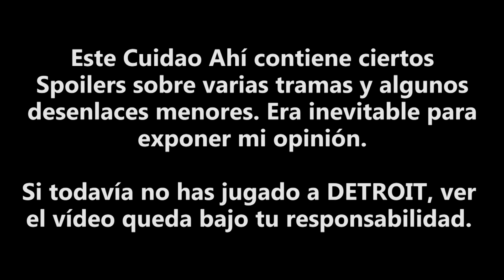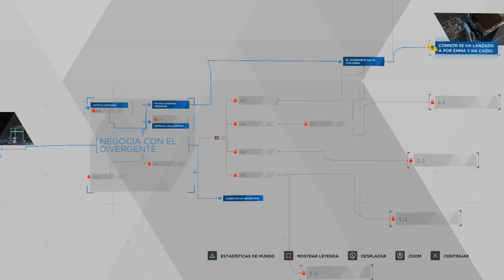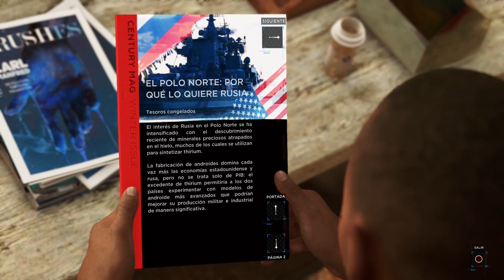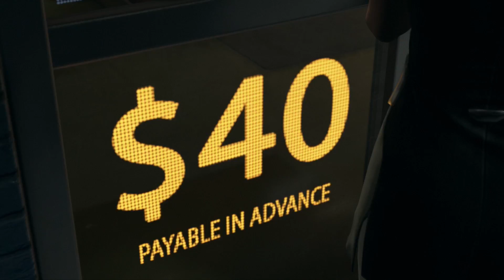Cuidao Ahí... DETROIT Become Human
Desde estos links recibiré una parte de los ingresos que genere la compra de cualquier juego o bundle.

Enviar cositas bonitas
Víctor Matute
Apartado Correos 35.030
Barcelona
08080

Dejemos claro siempre que, salvo que se indique lo contrario, el juego del que hable en el Cuidao Ahí ha sido comprado por mi y no regalado o cedido por la compañía. Sea como sea siempre tendréis garantizado un punto de vista 100% independiente